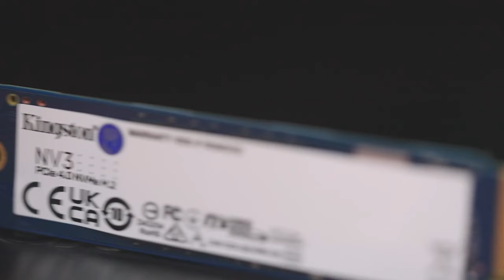Nâng Cấp SSD NVME M2 Tốc Độ Cao | Chọn KINGSTON NV3S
📞19001093

Kích thước: M.2 2280
Giao diện: PCIe 4.0 x4 NVMe
Dung lượng: 500GB
Đọc tối đa: 6000 MB/giây
Ghi tối đa: 4000 MB/giây